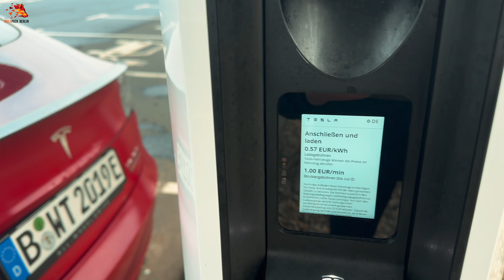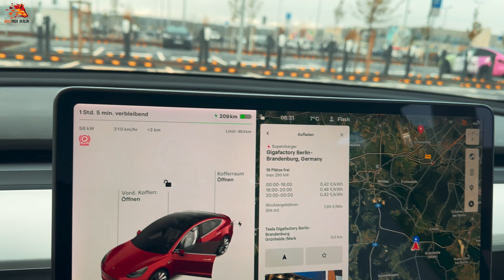# 183 Tesla Giga Berlin • PHASE 1 • 2023-11-12 • Gigafactory 4K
► Here you can follow the current progress of the phase 1 work of the new Tesla Giga Berlin in Grünheide (Germany). The Tesla Model Y is being produced here. THANKS! 😊👍🏼

► Hier kannst du den aktuellen Fortschritt der Bauarbeiten zur Phase 1 der neuen Tesla Giga Berlin in Grünheide verfolgen. Hier wird das Tesla Model Y produziert. DANKE! 😊👍🏼

► unser Equipment:
Drohne 1
Drohne 2